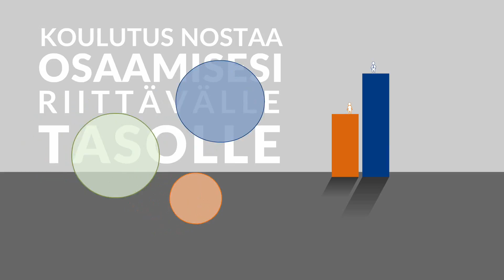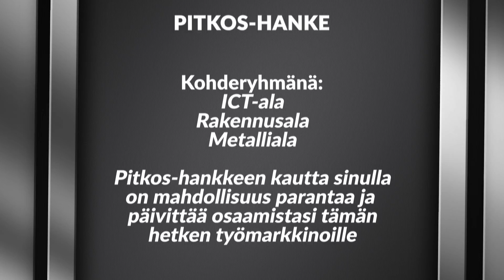Pitkos-hanke luo polkuja työelämään (lyhyt)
Pohjois-Pohjanmaan ELY-keskuksen toteuttaman hankkeen tavoitteena on edistää ICT-, rakennus- ja metallialoilta pitkäaikaistyöttömiksi joutuneiden työllistymismahdollisuuksia.